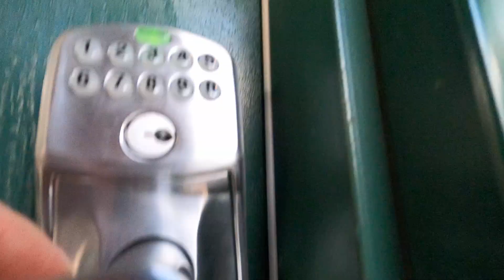Ouray KOA Campground | Cabin & Dog Walk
Our family stayed at Ouray KOA Campground in a Deluxe Cabin Studio. This place blew us away with the beautiful views, the comfy cabin and such a friendly staff. We spent 3 nights here and had such a fun time exploring the area. Our first day we enjoyed the campground, the dog walk, the dog park, the gift shop and just sitting by the stream. The campground is 10mniutes away from Downtown Ouray, a lovely mountain town and the awesome Box Canyon. 15 minutes away from Ridgeway State Park, a really cool place to park up and enjoy the Reservoir and awesome views. And only 1 hour away from the amazing town of Telluride! Where we hiked up to Bridal Veil Falls, took the Gondola to Mountain Village and ate a delicious burger at Steamies. This family trip was incredible and the places we visited were magical. Can't wait to go back! This adventure gets 4 paws from Brooklyn:)